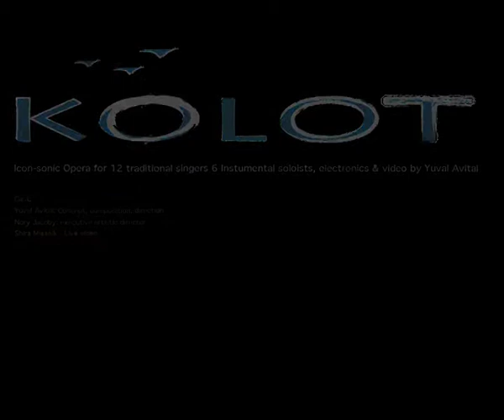kolot opera by yuval avital; 12 great voices of ancient cultures from Israel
Yuval Avital
KOLOT

Icon-sonic opera for 12 traditional singers
6 stumental soloists, electronics & video

Yuval Avital: Idea, composition, direction

Nory Jacoby: executive artistic director
Shira Miasnik: live video
Massimo Marchi, Davide Tiso (AGON): sound

singers /traditions:
Rabbi Baruch Brener - Jewish hassidi tradition
Rabbi Moshe Dabah - Jewish karai tradition
Soshana Dabah tradizione - Jewish karai tradition
Father Goossan - Christian Armenian tradition
Qes Vonda Eli Montesenout - Jewish Ethiopian tradition
Qes Baruch Mesret - Jewish Ethiopian tradition
Esti Kenan - Jewish Ladino tradition
Muhamed Abu-Ajaj - Muslim Bedouin tradition
Sofia Kaikov - Jewish Buchara tradition
Riham Hiadri - Muslim Palestinian tradition
Gila Bashari - Jewish Yemen tradition
Eli Bashari - Jewish Yemen tradition

Rabbi Moshe Bar Yehuda narrator

strumentalists:
Yuval Avital - Classic guitar & Electronics
Nory Jacoby - Viola
Rali Margalit - Cello
Yazek Kaikov - Chan & Karnai
Naama Tamir Piano
Giori Politi - Percussions